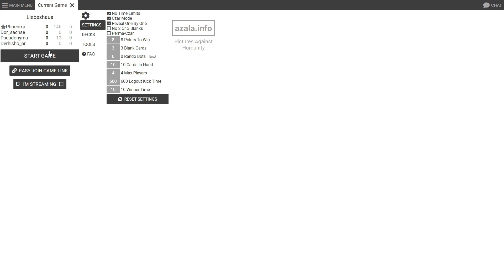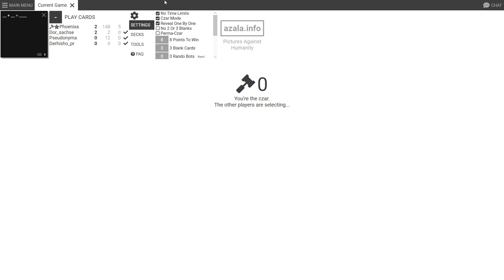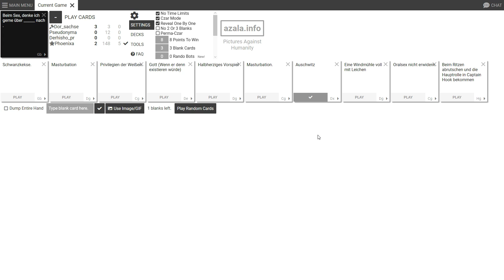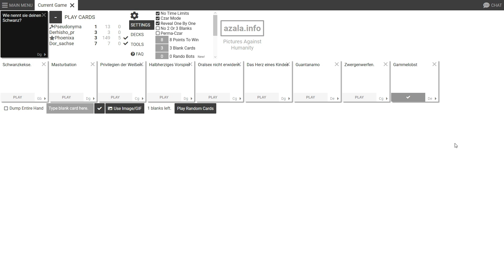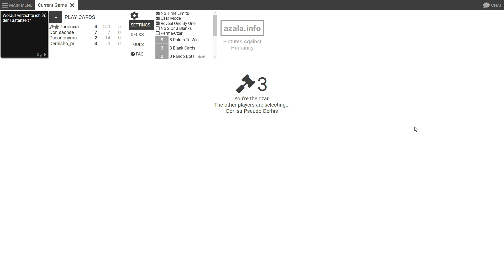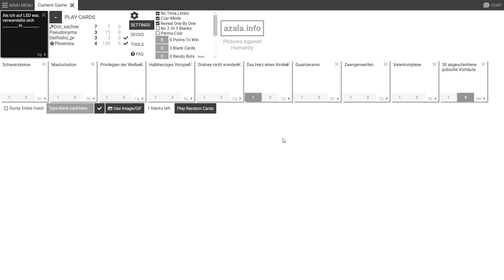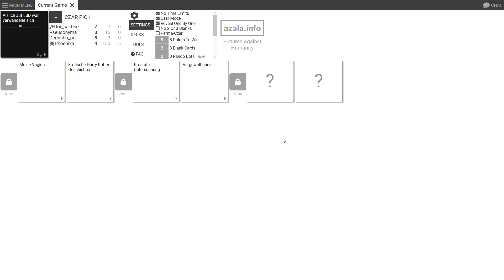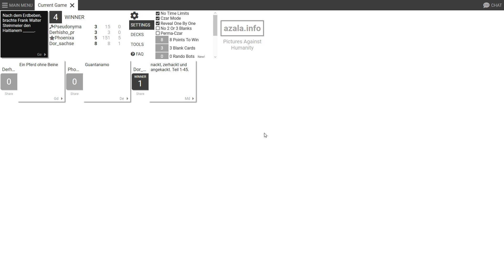Ich fang an - #95 Bildungsauftrag